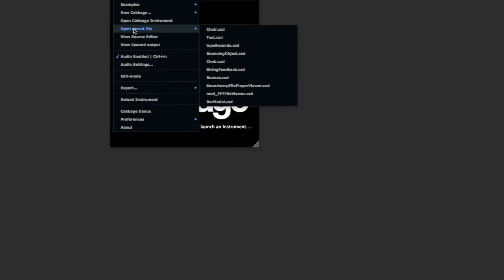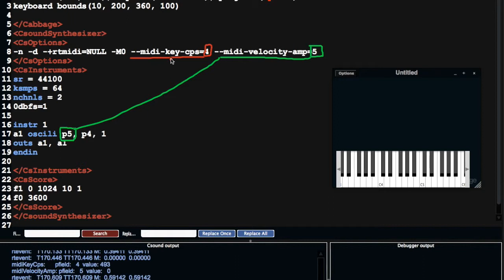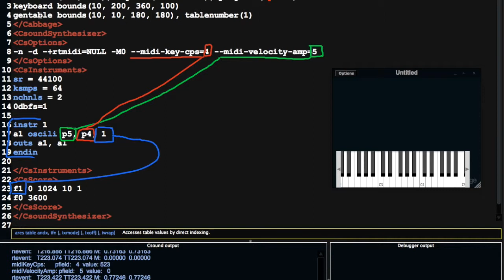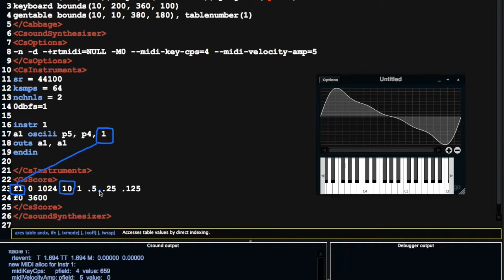6. Oscillators and function tables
Overview of oscillators and function tables in Csound